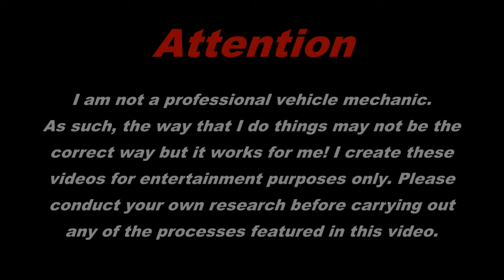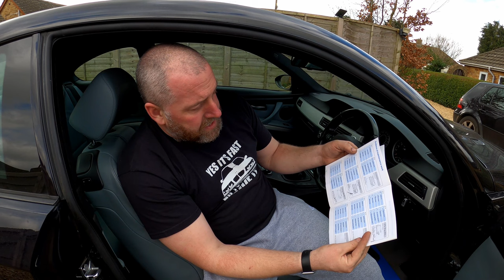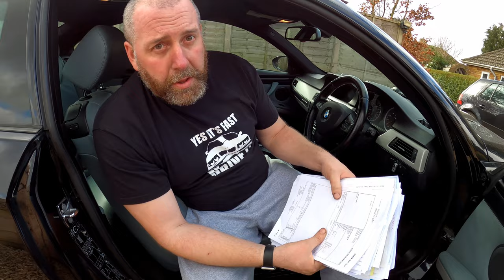I Bought The Cheapest E92 M3 In The UK! Possibly Even Europe!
Yep, you read that right, I have just bought the cheapest BMW E92 M3 currently available for sale in the UK!

Those of you that follow me in the Kev's Shed Facebook group will already have seen this car as we had a look at it there and it received a great welcome!

In this video, I will be discussing my purchase, having a look around the car and talking about how I got this car so cheaply, but also what it is that makes it an absolute bargain and why it was worth a punt.

I hope that you like this car as much as I do, I am really looing forward to making more worthwhile content with this car!

Let's see if a cheap M3 really does spell trouble and a whole lot of expenditure!